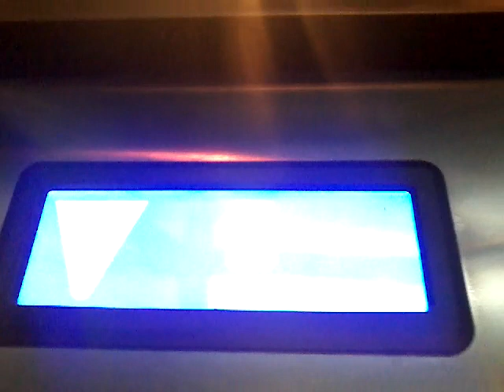(R) ThyssenKrupp MRL lift to exit at Bailén Underground Station